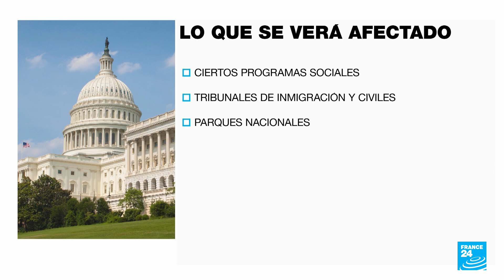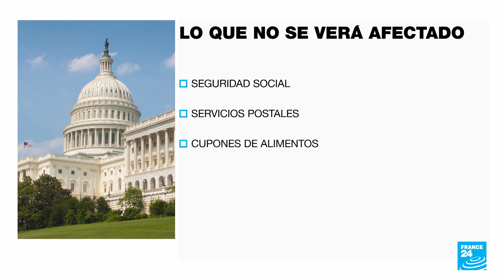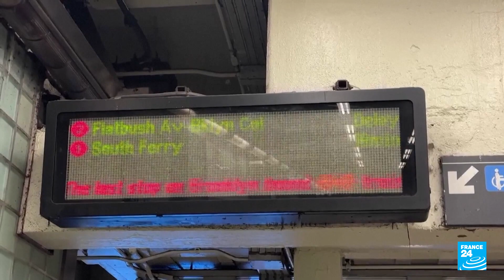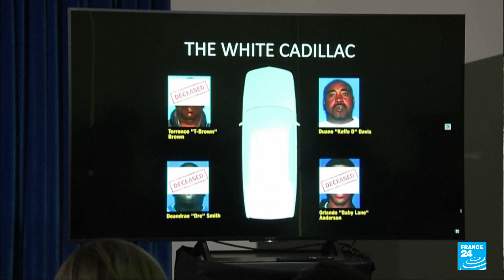Noticias del 2023/09/29 23h30 • FRANCE 24 Español